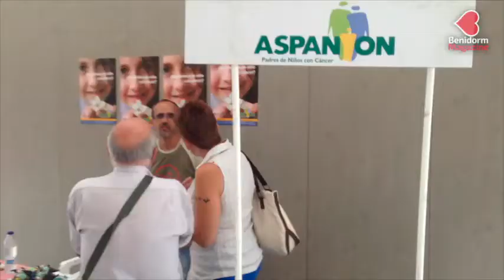La solidaridad vence con claridad el Primer Trofeo ‘Por una sonrisa’ de Benidorm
El deporte y la solidaridad han sido los claros vencedores del Primer Trofeo de Balonmano ‘Por una sonrisa’ que se ha disputado esta mañana en el Palau d’Esports l’Illa de Benidorm, a beneficio de Aspanion, la Asociación de Padres de Niños con Cáncer.